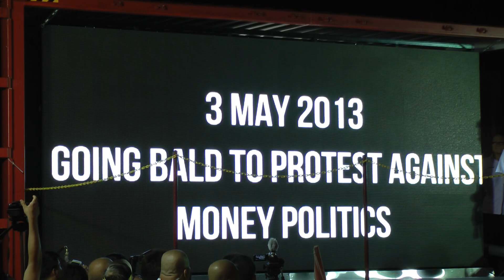吴春来的《金钱政治》 Politik Wang(04-05-2013)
林冠英, 你真的改变了槟城。我们支持你。
大家要起心协力，不要给已腐败的国阵抢去我们的槟城。谢谢！